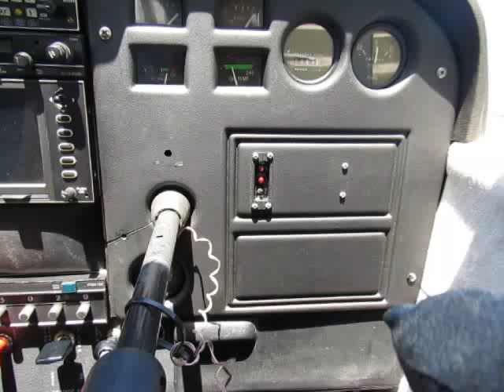Fly in 2017 was held in Spanish lookout